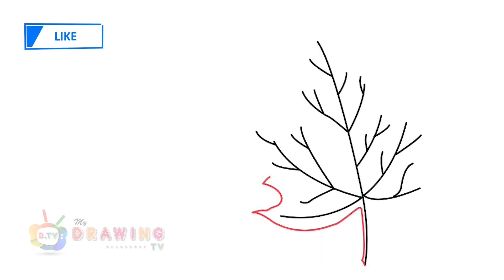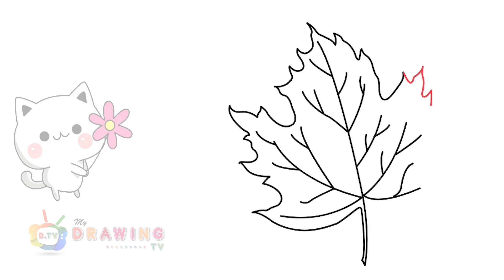How To Draw A Leaf | Easy Drawing Step By Step | #159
Follow along to learn How to Draw A Leaf easy, step by step art tutorial.